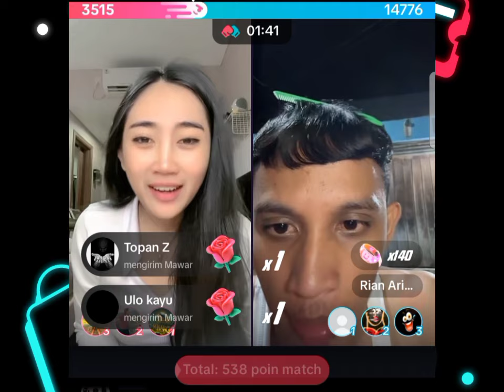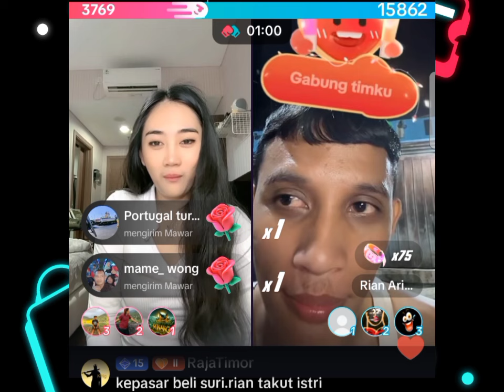RIAN ARIFIN LIVE TERBARU FEAT MAM EVA SERUU